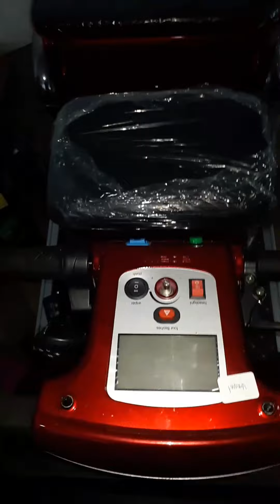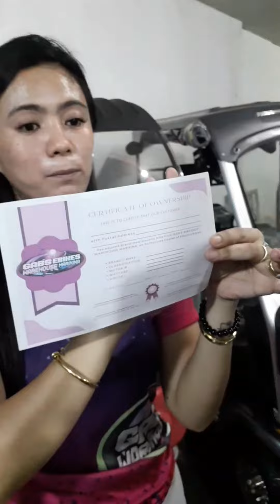BARGAIN E-BIKES FROM 7,500 PESOS ONLY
Gab's Bikes & E-Bikes Warehouse

📌 Location: 16 St. Agnes Street corner St. Joan Street Provident Village Marikina City
Look for maam Risa Loraine Cruz
‼ Open daily

📍Check thier Fbpage for more info.